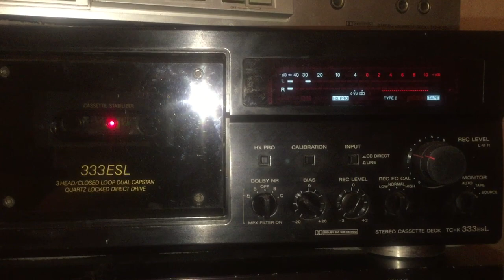demagnetise head realtime video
realtime demagnetise head on to casssette decks